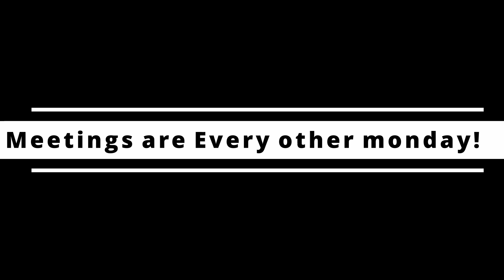Allderdice morning Announcements 11/1/23